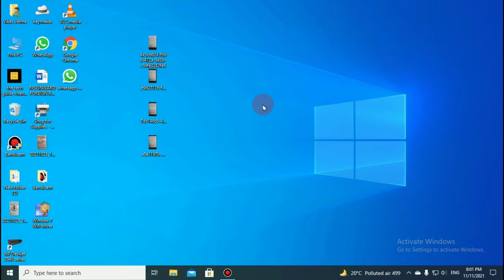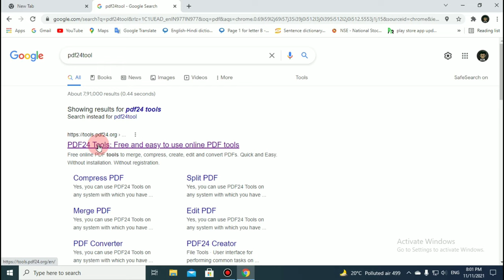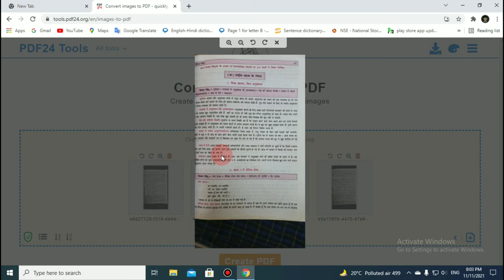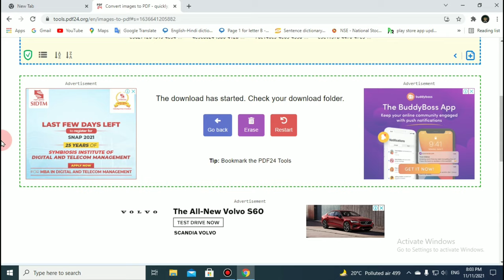Laptop Me Photo Ko Pdf Kaise Banaye | Laptop Se Pdf File Kaise Banaye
Aaj Ka Topic Hai Ki Apne Laptop Se Kisi Bhi Photo Ko Pdf Banane Ka Tarika Kya Hai To Aaiye Aaj Hum Aapko Batate Hai